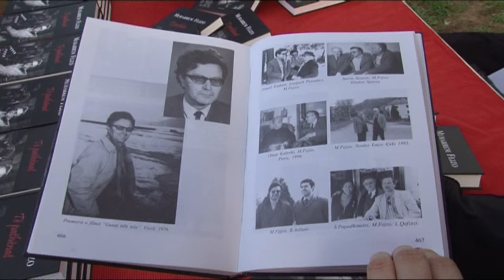'TE PATHENAT" E REGJISORIT MUHARREM FEJZO